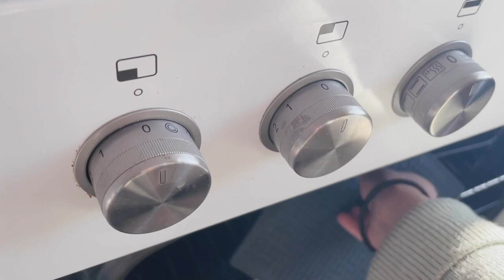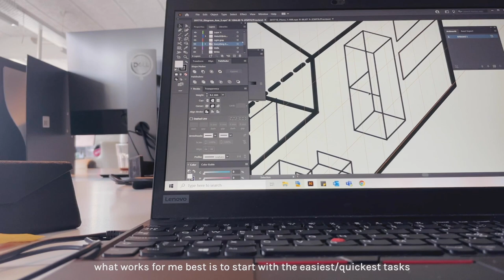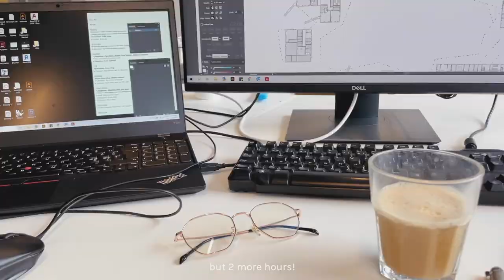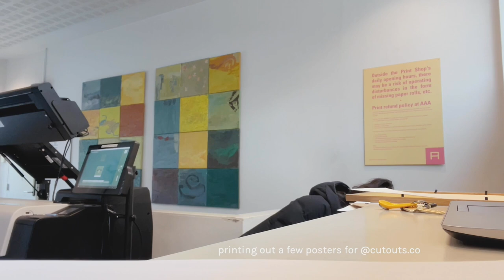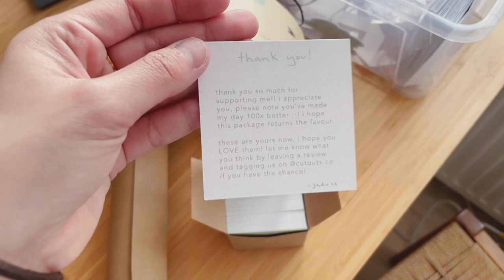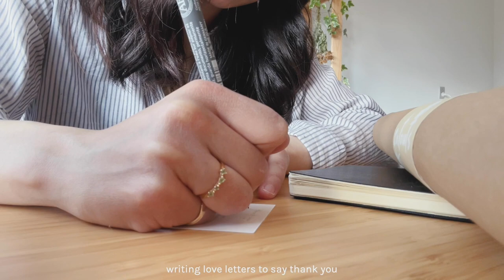typical work day in an architecture office | internship, small business, fitness & friends [EP 5]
hii im jade and if you’re one of the ten people that watch this ily thanks for watching :’) this week we’re taking you with me into the office where I’m currently doing a 6 months architecture internship in Denmark. I’m currently doing my masters in Aarhus but took a semester off to get some work experience and avoid doing online school bc of lockdown..

ps. its super awkward to film in the office so some shots are taken on different days (hence the outfit change) hehe x